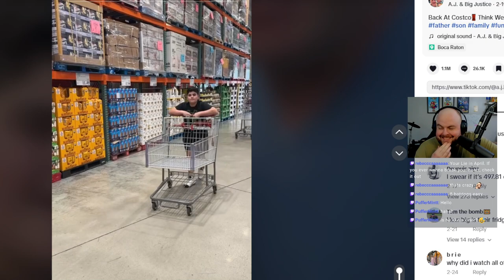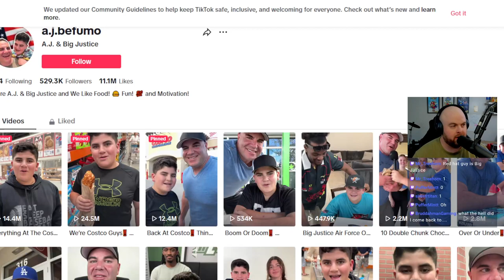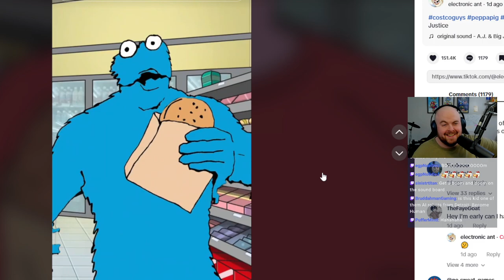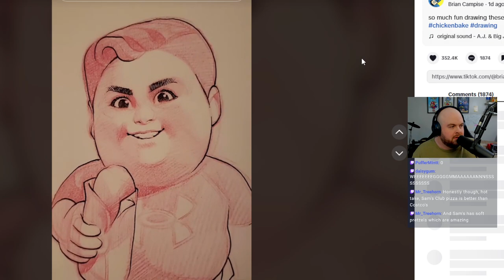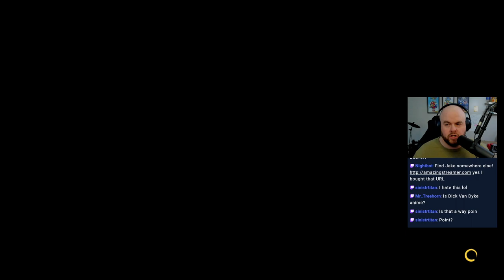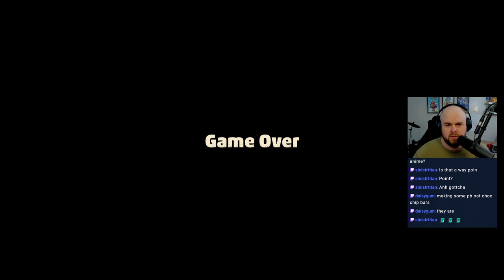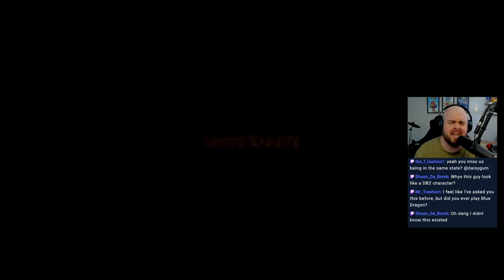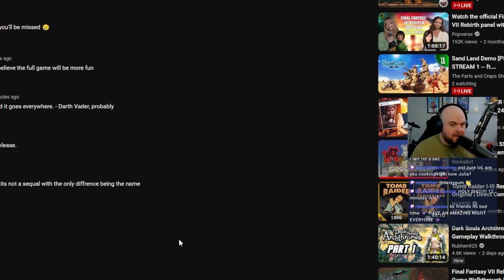Sand Land first gameplay impressions - full demo playthrough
Sand Land. kinda great? Akira Toriyama doesn't often miss in video games. Chrono Trigger, Dragon Ball, and Dragon Quest vibes. Hyped to check out the full game

Stream Archive- Originally streamed live on 3/18/24

Or search GameList in your favorite Podcast app